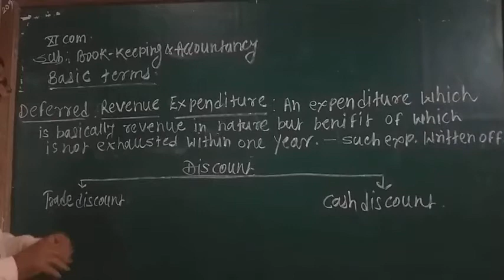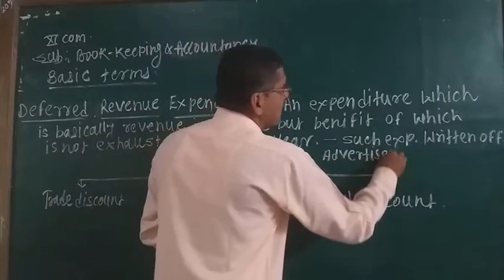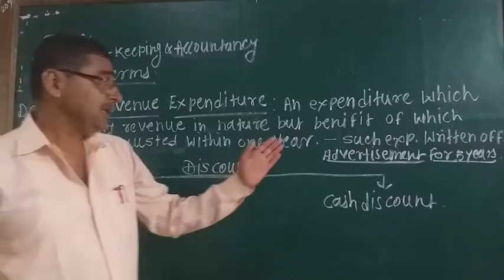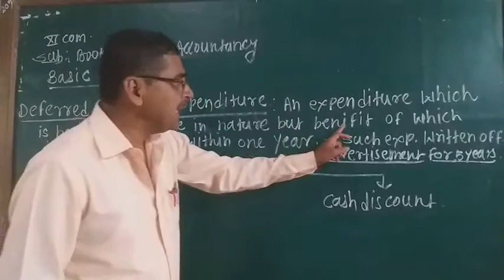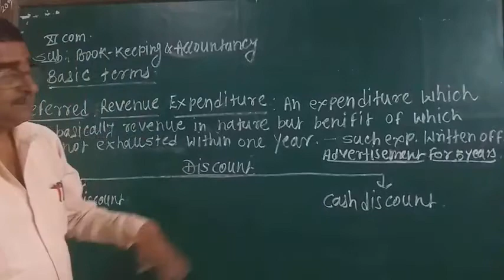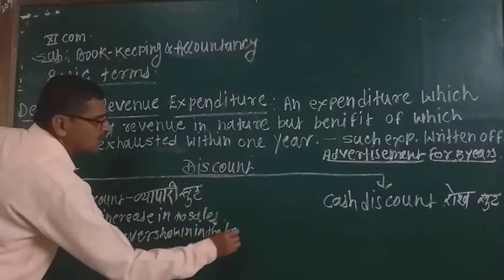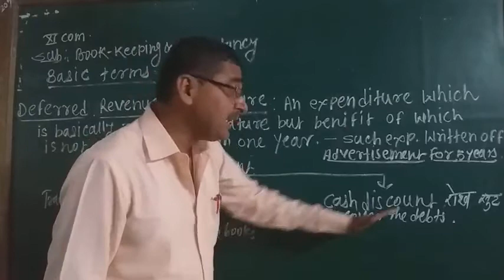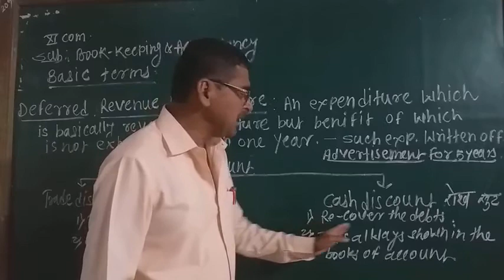Janata Highschool and jr. College Shirol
11th Acc. Basic Concept